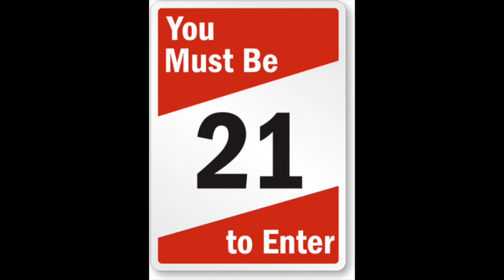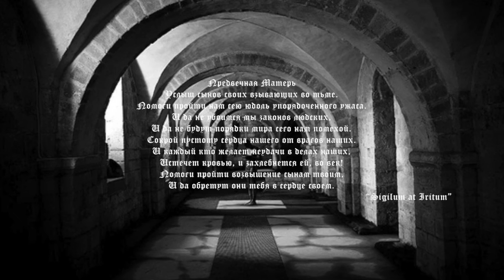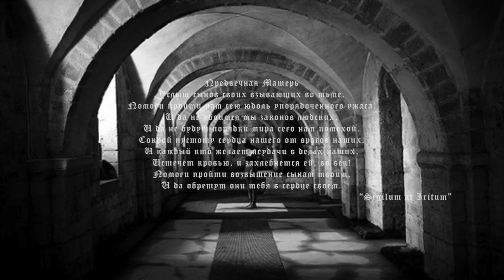Магия Хаоса. TIUS: Обращение #2. Пара слов об Ордене.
Краткая беседа об ордене. В конце представлена молитва для приверженцев. Повторяйте когда решили принять какое-либо важное решение или действие, и гарантированно Предвечная Матерь приведет вас в такие дали о которых вы даже и подумать не могли. Неплохо подойдет читать перед сном, для любителей попутешествовать без движения.
К сожалению само обращение вышло немногословным. Надеюсь на понимание всех кто не был инициирован в орден. Желающие вступить в орден пишите сюда:

Matter - is an illusion, the density - an illusion, we - the illusion.  Only Chaos is real.